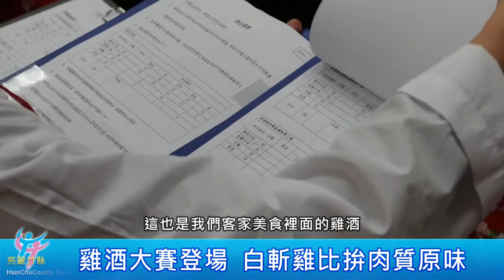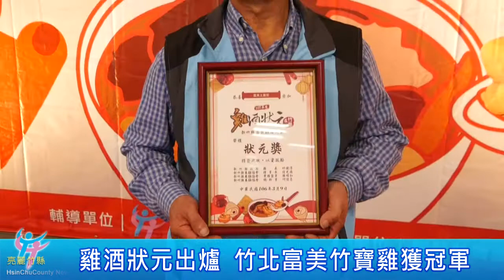竹縣首屆雞酒大賽登場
台灣人愛食補，雞酒更是首選之一。新竹縣政府舉辦了第一屆客家雞酒料理大賽，不只比湯頭口味、比料理創意，更要用白斬雞的原味，比拚誰家養的雞最好吃。最後雞酒狀元由竹北的富美竹寶雞獲得，更大方分享他的養雞秘訣。